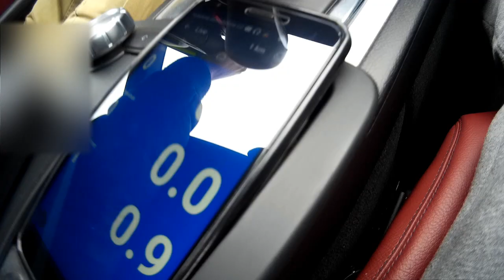NURBURGRING - LEARNING THE TRACK - DEBILNÍ KECY NA RINGU